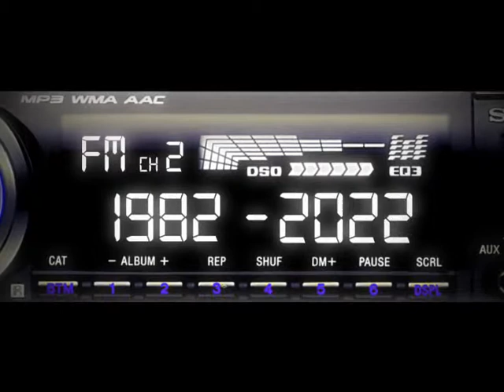VERTA 2011 Greitis TVC Final